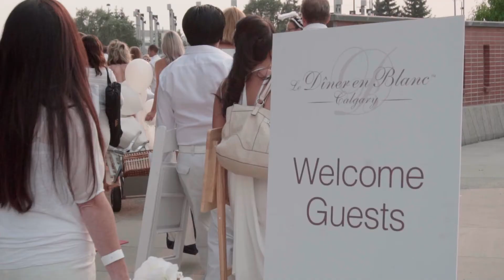Diner en Blanc - Calgary 2017, Official Video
Official video of the fifth annual Le Diner en Blanc Calgary. On August 31, 2017 over 1,700 friends, dressed head-to-toe in white, joined together at Shaw Millennium Park in downtown Calgary to celebrate community, culture, and fashion on a stunning summer evening against the backdrop of Calgary's urban metropolis.